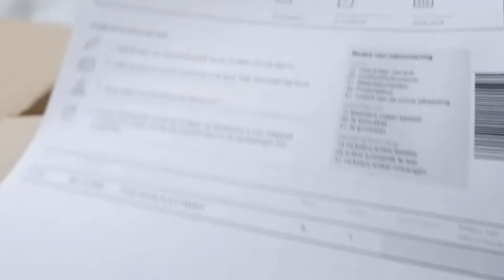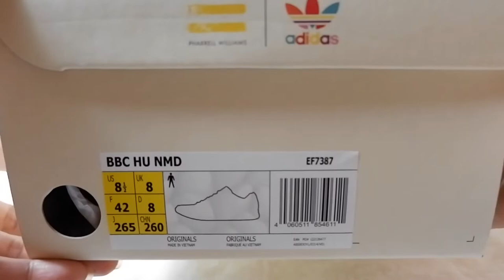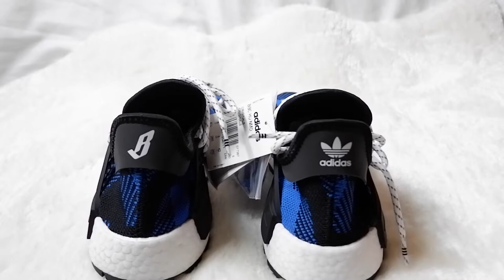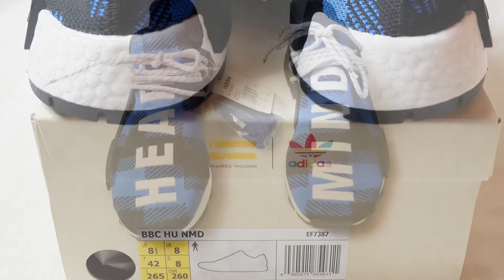Unboxing Adidas by BBC Hu NMD